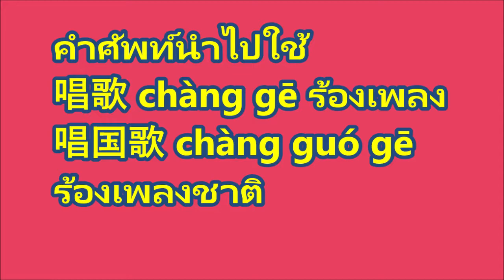คำว่า ร้องเพลง ภาษาจีนพูดยังไง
มาเรียนคำว่า ร้องเพลง ในภาษาจีนกันค่ะ ฟังเสียงพูดจากท่านนายกฯจีน หลี่เค่อเฉียง แล้วเอาไปพูดกับลูก ๆ บ่อย ๆ นะคะ
cr. CCTV 1